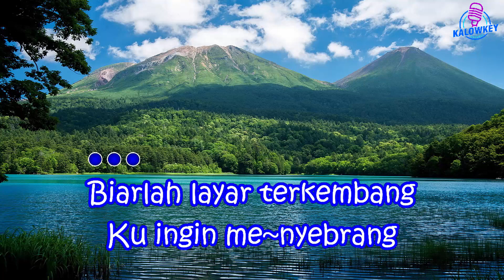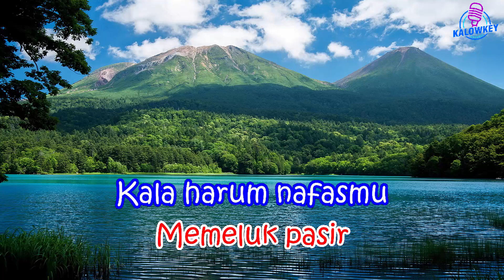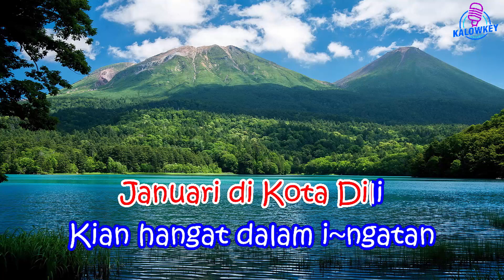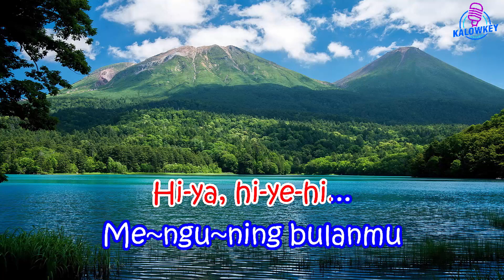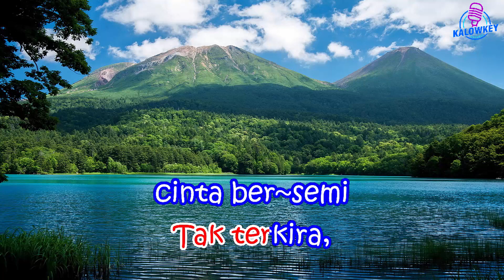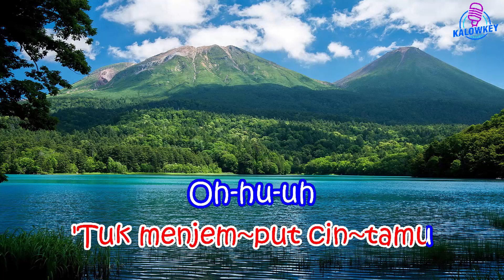Januari di Kota Dili - Rita Effendi (Karaoke Nada Pria Gb)